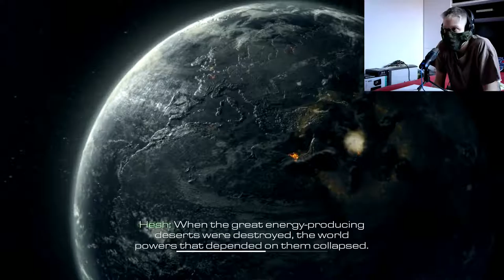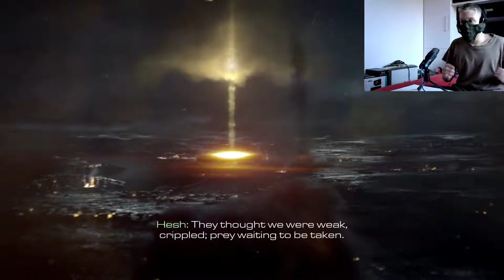TRUMPOV ZID!! CALL OF DUTY GHOSTS STORY #1